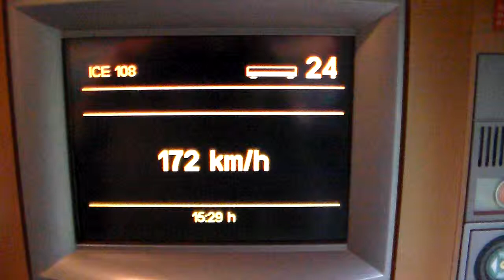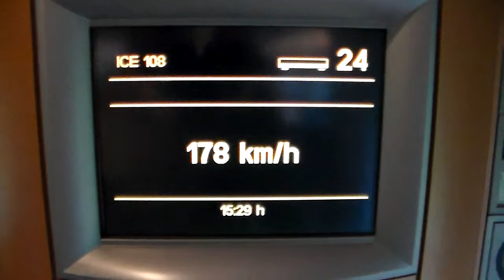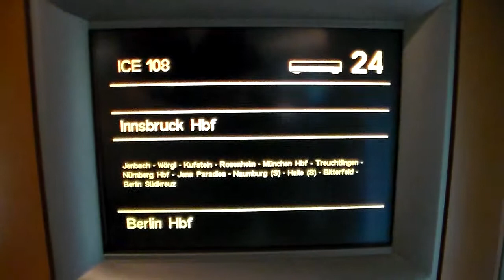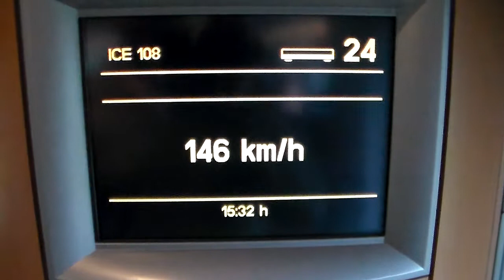ICE 108: Mit Highspeed nach Berlin - Teaser 2012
Im Wagon 24 des ICE 108 auf dem Weg zum Hauptbahnhof Berlin. Was für eine fahrt.